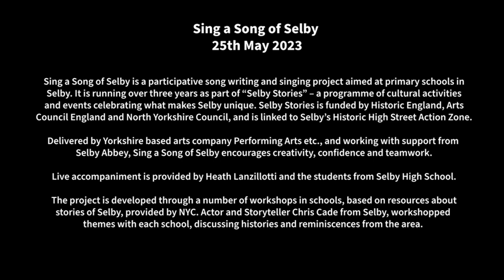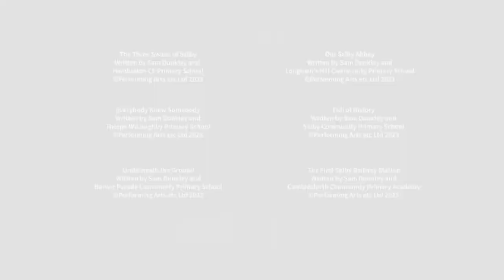Sing a Song of Selby Summer 2023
Sing a Song of Selby with local schools recorded May 2023